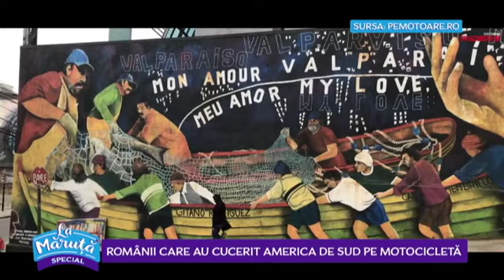Romanii care au cucerit America de Sud pe motocicleta